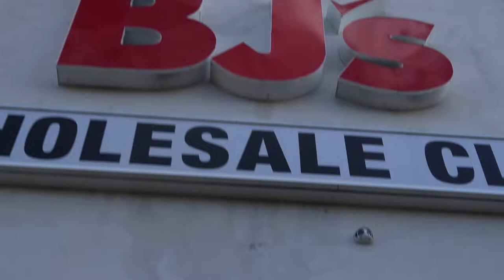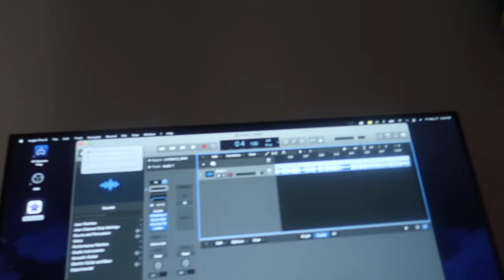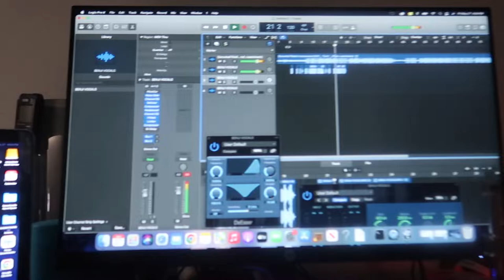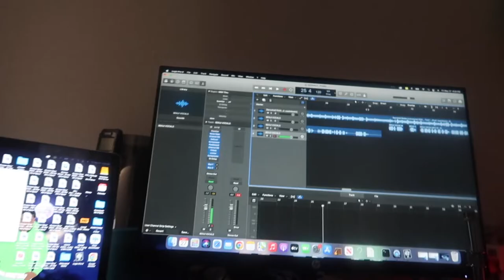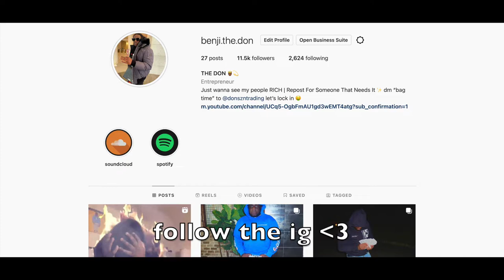He Made A Diss Track To His Grandma!!